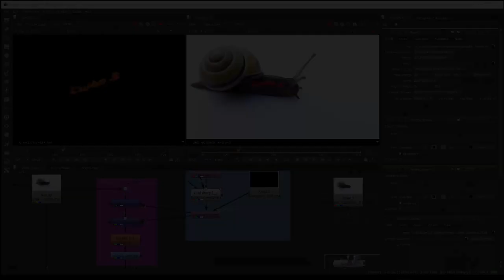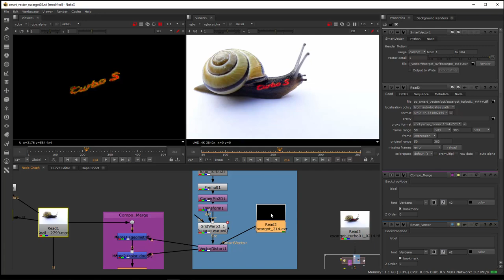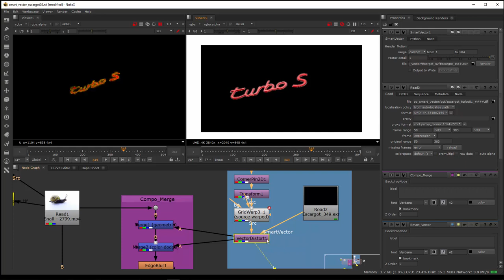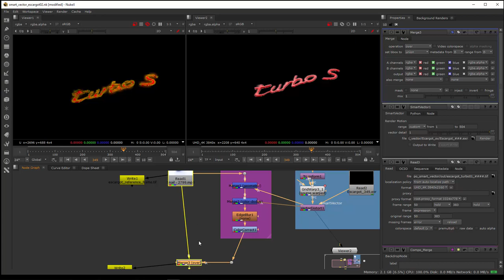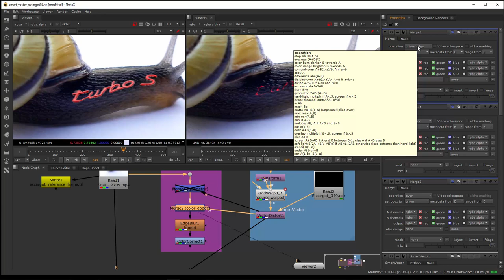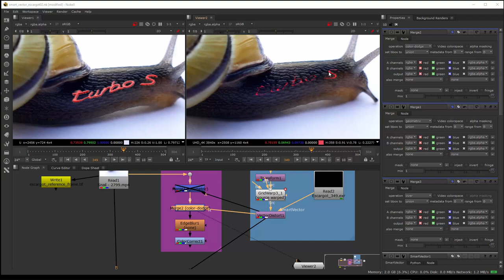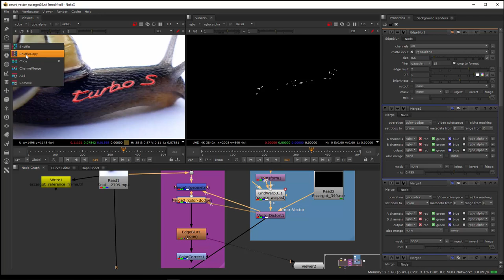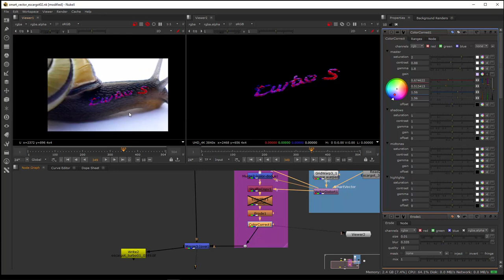Tuto du Jeudi : les bases du compositing : Merge avec Nuke 11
Continuons à regarder les bases du compositing avec le logiciel Nuke avec le node "Merge" qu'on utilise très souvent. On reprend notre visuel de l'escargot (Turbo S !) qu'on a mis en place dans un précédent tuto avec le smart vector. On va voir maintenant comment incruster cette écriture-là pour être réaliste. Utilisons différents nodes Merge pour incruster l'écriture sur le corps de l'escargot ! 🐌